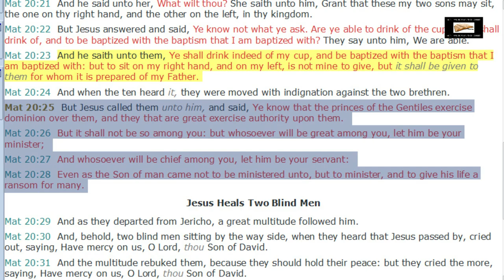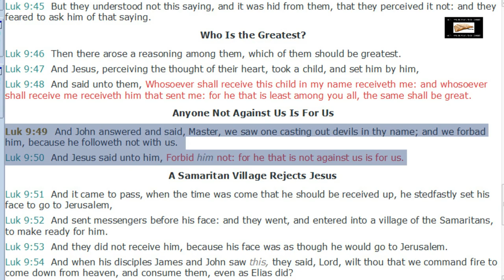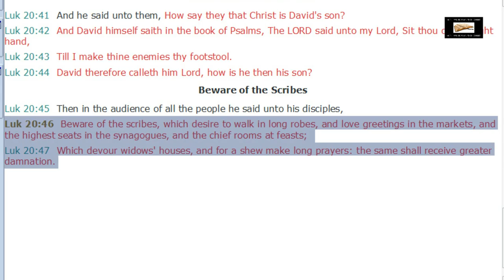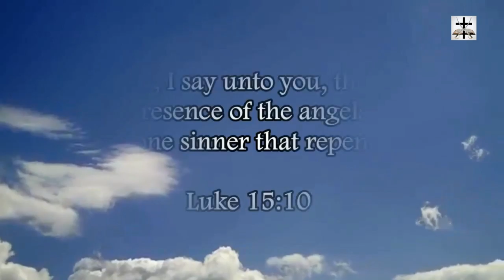Catholic Papacy Rebuked By Jesus Christ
Jesus Christ rebukes the cultic Catholic papacy.

SCRIPTURES COVERED: Matthew 23:8-10, Matthew 20:25-28, Luke 9:49-50, Luke 20:46-47.